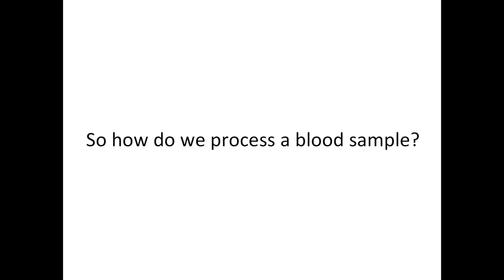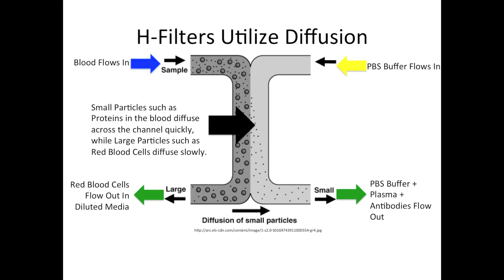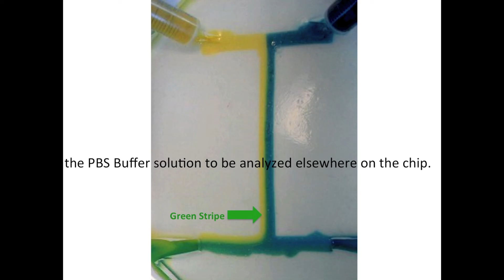Microfluidic Jello H-Filter -- Dell, Nanayakkara, Qiu